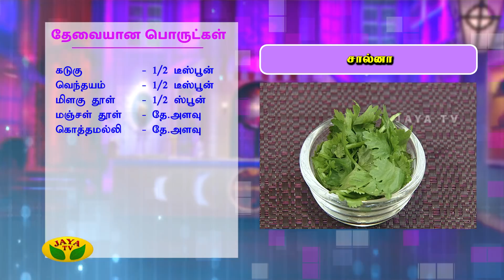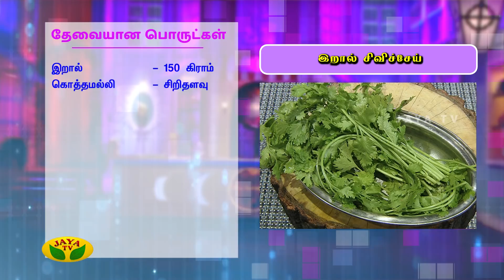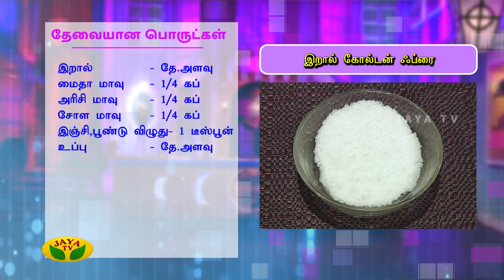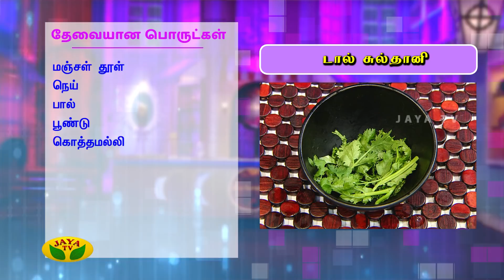Adupangarai Episode 139 | Full Episode | 9th May 2019 | Jaya TV